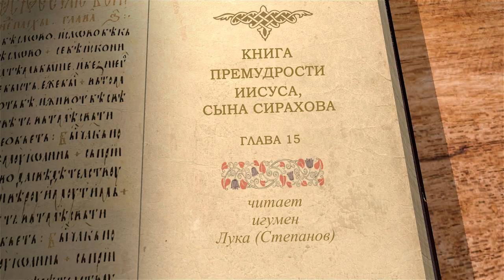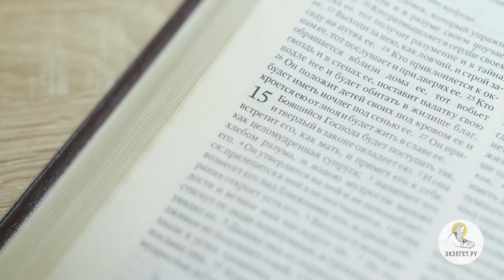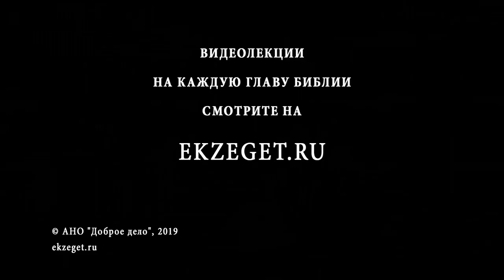Книга Премудрости Иисуса, сына Сирахова. Глава 15. Игумен Лука (Степанов)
15 глава книги Премудрости вновь напоминает о важности и пользе мудрости и рассудительного подхода к жизни, с памятованием страха Божьего. "Будет похвала произнесена мудростью, и Господь благопоспешит ей". Читаем 15 главу Сираха вместе с игуменом Лукой (Степановым).